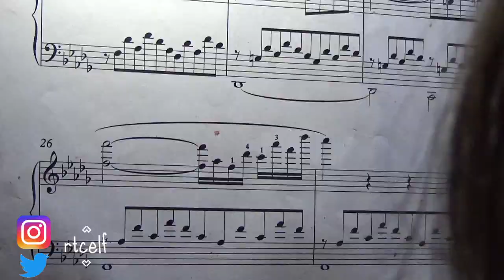Painting TXT SOOBIN [oil painting timelapse]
although my proportions are off, i still liked how this turned out! the gold leaf was a final thought and im glad i added it (even though i struggled putting it on shhahsha)

                             eternally - txt [instrumental]

materials:      windsor and newtown oil paint, gamblin oil paint on wood